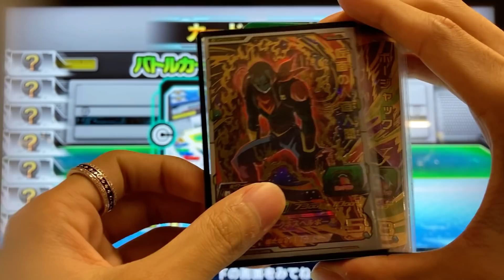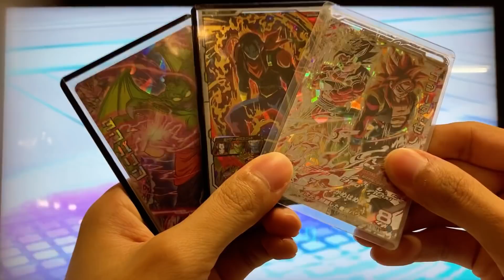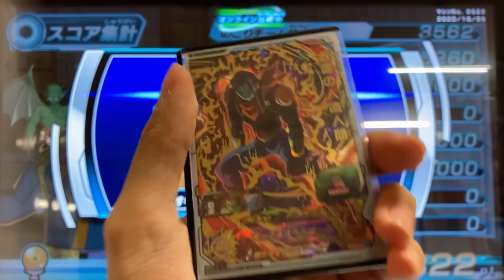新たなる仮面の力！BM4弾UR仮面の人造人間を使ってみた！【スーパードラゴンボールヒーローズ】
今回はBM4弾UR仮面の人造人間を使ってみました！

ダークネスヘルボール・・・

「闇の地獄玉」